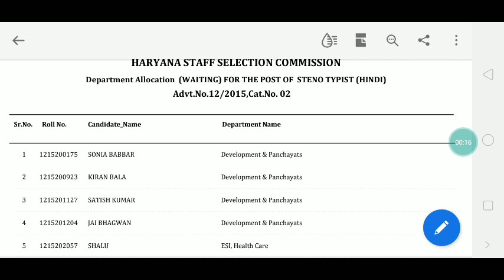HSSC Update, Hssc ने किया आज फिर waiting list जारी जल्दी देखें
यूनिवर्सिटी ग्रुप